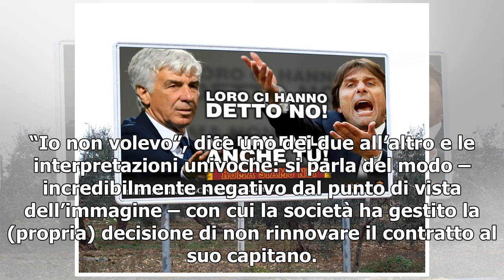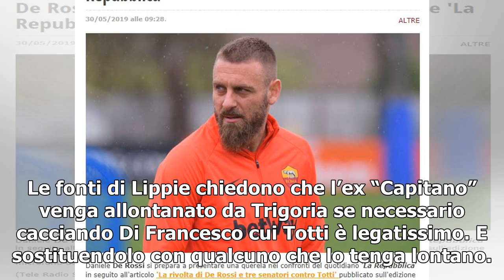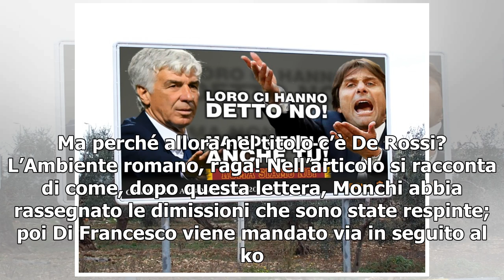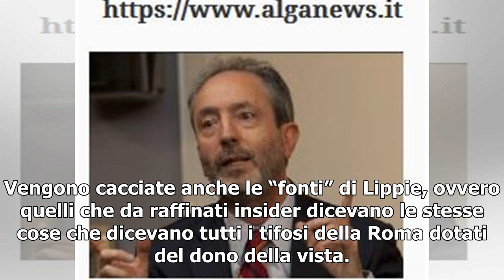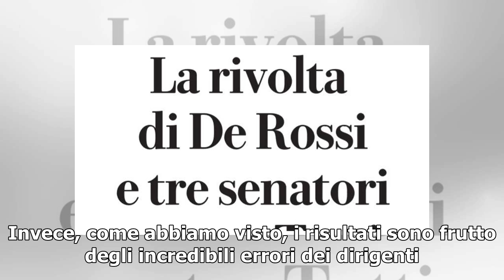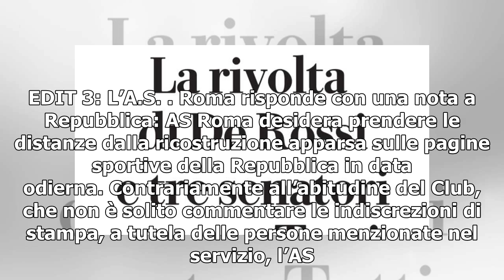Chi è la talpa sul retroscena di De Rossi e i tre senatori che vogliono Totti fuori?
Oggi Carlo Bonini e Marco Mensurati su Repubblica parlano di un carteggio tra Ed Lippie e James Pallotta, rispettivamente ex capo dei preparatori atletici e proprietario dell’A.S. Roma, che getterebbe, secondo le intenzioni, una luce inquietante sui rapporti interni alla società giallorossa. La noti...